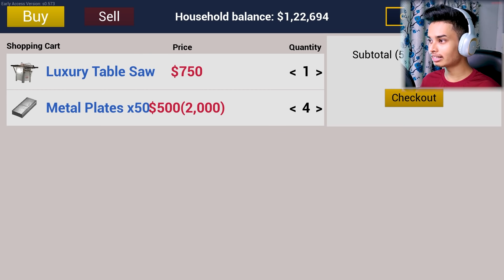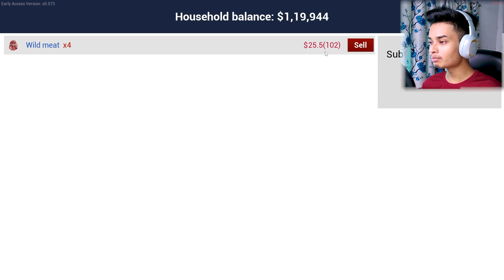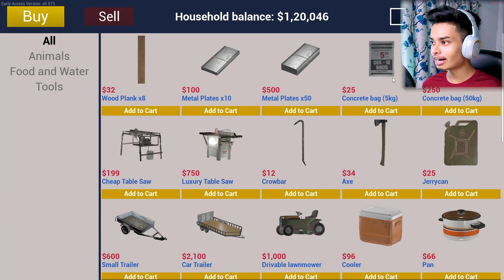সুন্দর RANCH || RANCH SIMULATOR || PART 14